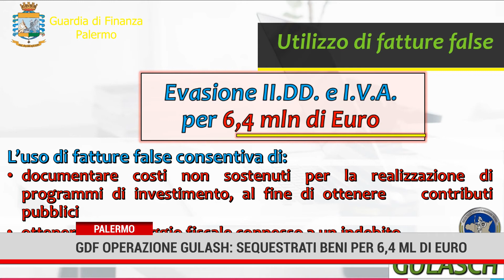Palermo. Gdf. Operazione Gulash: Sequestrati beni per 6,4 ml di euro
Operazione “Gulash”, della guardia di finanza di Palermo.  False fatturazioni ed evasione fiscale. Sequestrati beni per un valore di oltre 6 milioni di euro.